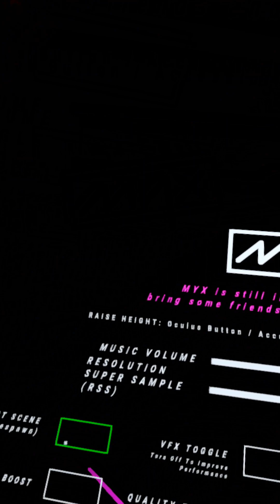MYXfest 2024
With literally attendees all over THE WORLD, MYXfest 2024 was incredible. Here is a very small sample. VR Magic!